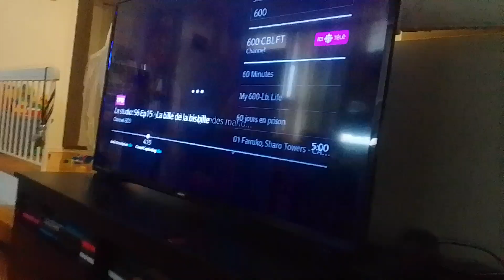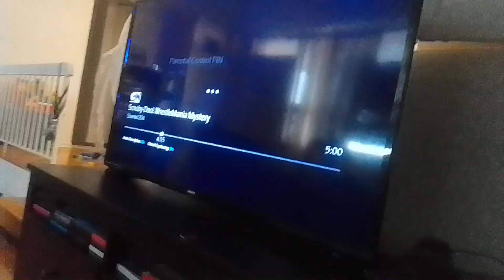rainbow ruby's adventures in the slumber party part 120 (1)